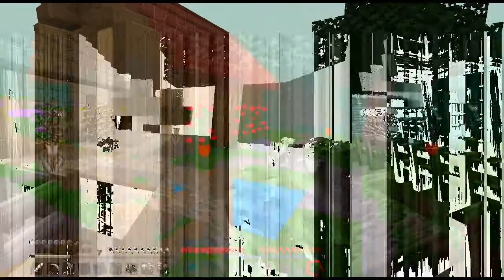Let's Play Together Minecraft-Mega-Mine (MMM Projekt) #017 Die Nacht durch und neue Leute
► Beschreibung:
Freddy ist sowieso der Beste. *:

Hey Dies is das Mega Mine Projekt :)

Ich freue mich seit WOCHEN!

Hoffe ihr habt genau so viel Spaß wie Wir :D

Wir sind übrigens Stadt 3

Viel Spaß